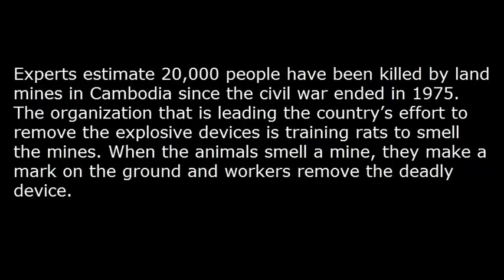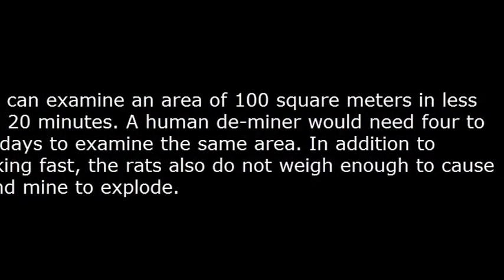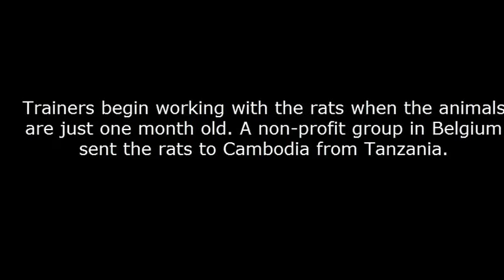Learn English Language Rats Trained to Find Land Mines in Cambodia